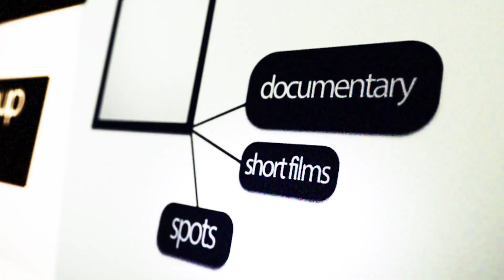Palomar de Conquista de Ferrer 2022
Ferrer nos muestra lo que tiene y sus nuevos planes.

Hola, ahora si lo deseas puedes comprarme un café GRACIAS! por su respaldo.

Agradecemos su apoyo, su ayuda nos ayuda a producir más y mejor,